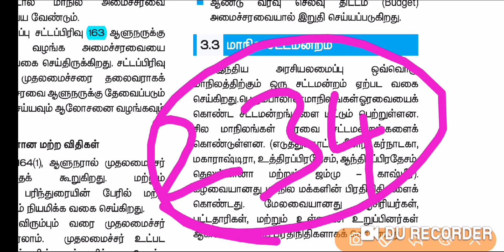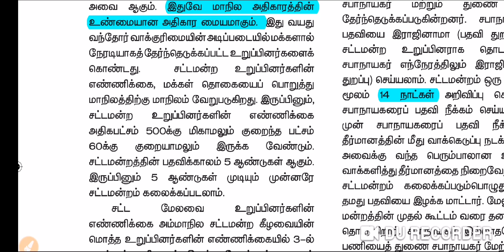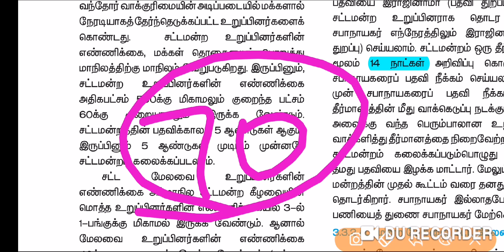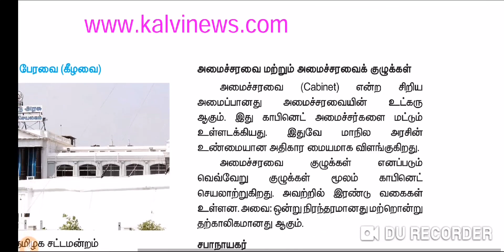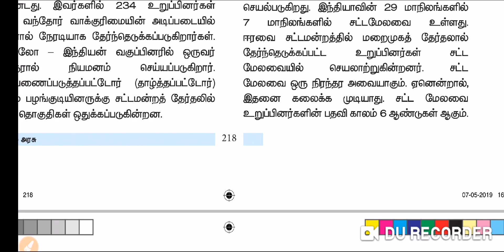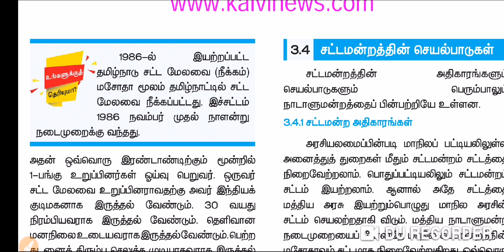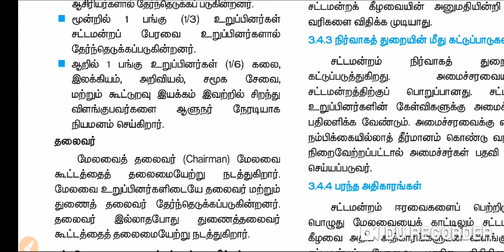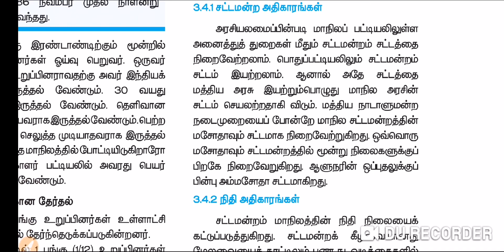மாநில சட்டமன்றம் (STATE LEGISLATION) /NEW 10th BOOK/ TNPSC GROUP 4 2019